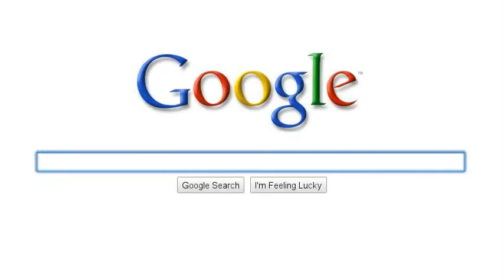Random searchin'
Want stuff to randomly search?